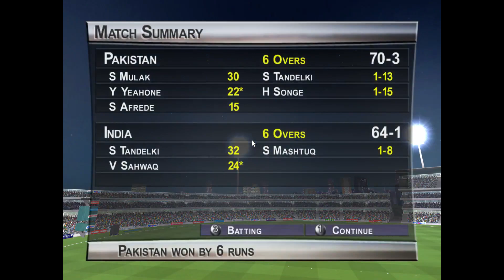Pakistan vs India Thrilling Cricket Match 🏏🔥| BLIC 2005 | Gaming Saga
Thrilling 06 Over Cricket Match between Pakistan and India | BLIC 2005 | Gaming Saga